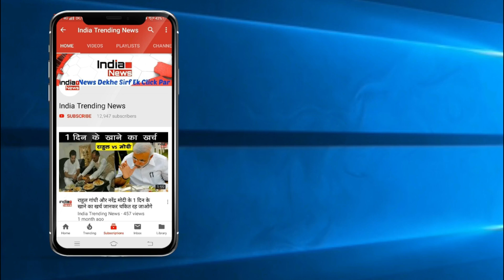Bigg Boss 12 : Megha Dhade Fight With Romil Choudhary !!